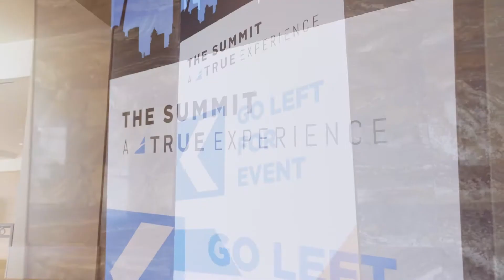Summit Hightlight Reel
Check out our behind-the-scenes highlight of TRUE's intimate tradeshow at the Four Seasons Hotel.